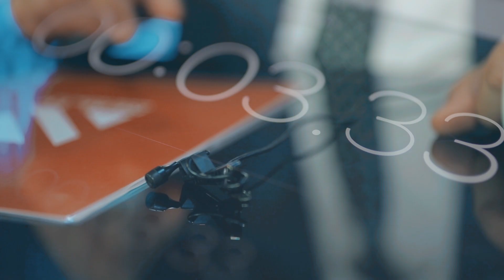Ermənistanın növbəti məğlubiyyəti - REAL İNTERVYU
Beynəlxalq Ədalət Məhkəməsi Laçın yolu ilə bağlı vəsatəti rədd etdi